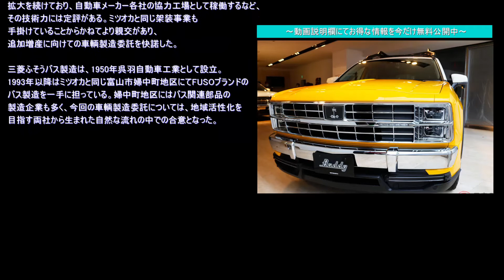光岡、協力工場2社と車輌製造委託で合意…バディ生産体制強化で納期短縮へ